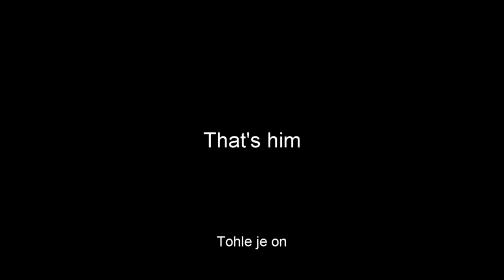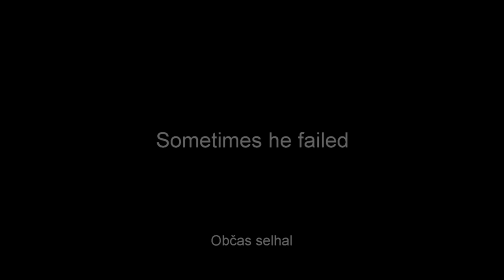Tribute to Jiří Tkadlčík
Inspirací se stalo video, kde Jiří mluví o svých začátcích